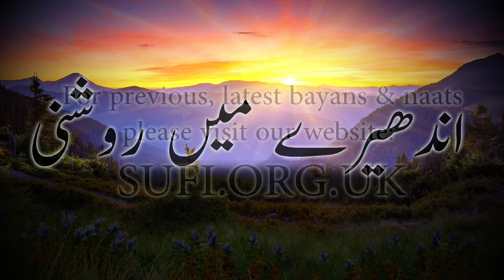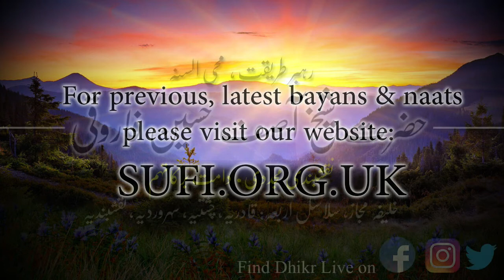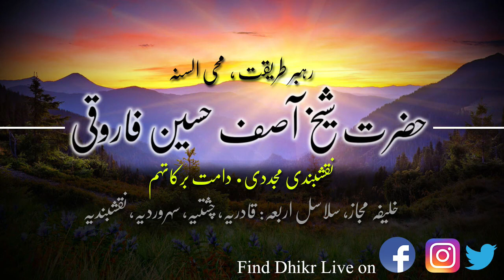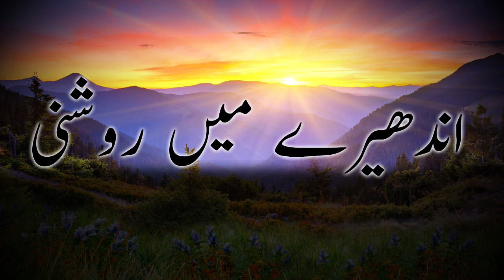کلپس اندھیرے میں روشنی - حضرت شیخ آصف حسین فاروقی نقشبندی یوکے